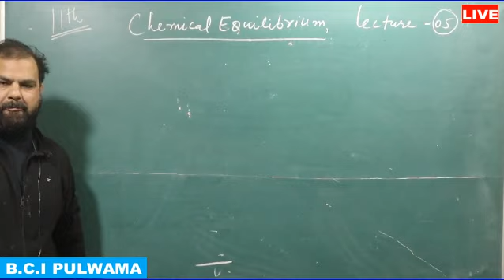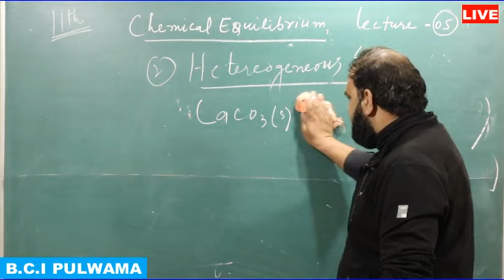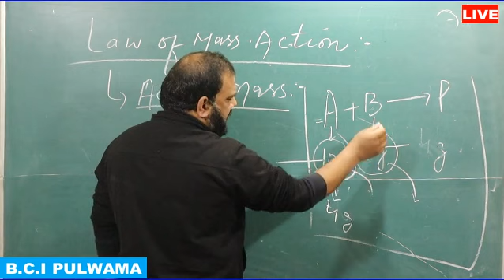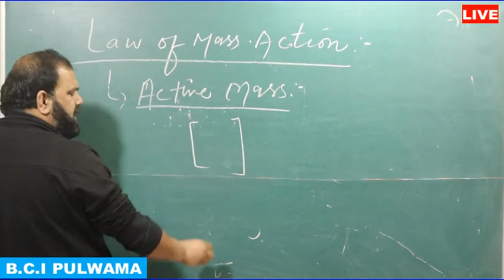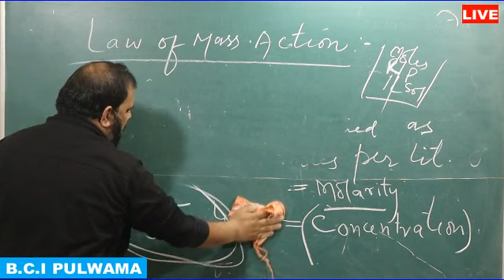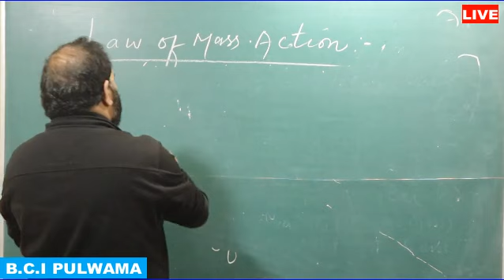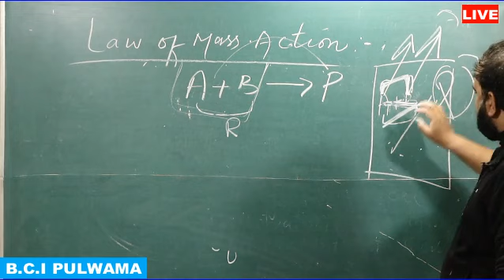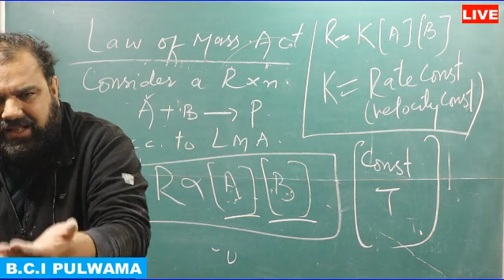Chemical Equilibrium Lecture No.05